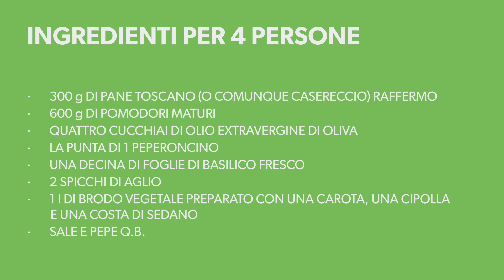Toscana: Pappa al Pomodoro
Classico esempio di piattotipico realizzato con ingredienti poveri. È un piatto che sa bilanciare attenzione alla linea e alla salute del Pianeta, visto che una porzione di pappa contiene 49g di carboidrati (per un totale di 321 calorie), ha un’impronta idrica di soli 228 litri d’acqua e un’emissione di CO2 equivalenti di 155g. A questo si aggiunge che il licopene, sostanza presente nella buccia e semi dei pomodori, ha delle spiccate proprietà antiossidanti. La pappa al pomodoro è anche uno stratagemma in cucina per combattere lo spreco alimentare, visto che può essere preparata facilmente con il pane raffermo del giorno precedente.

· 300 g di panetoscano (o comunque casereccio) raffermo
· 600 g di pomodori maturi
·       quattro cucchiai di olio extravergine di oliva
· La punta di 1
· Una decina di foglie di basilico fresco
·       1 l di brodo vegetale preparato con una carota, una cipolla e una costa di sedano